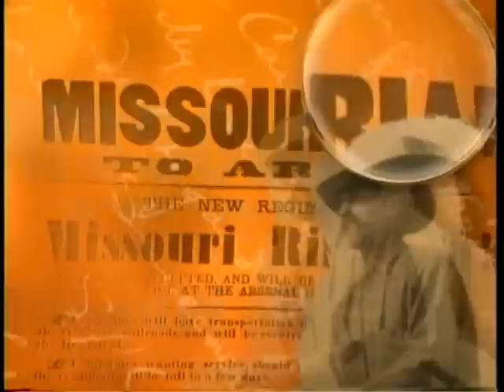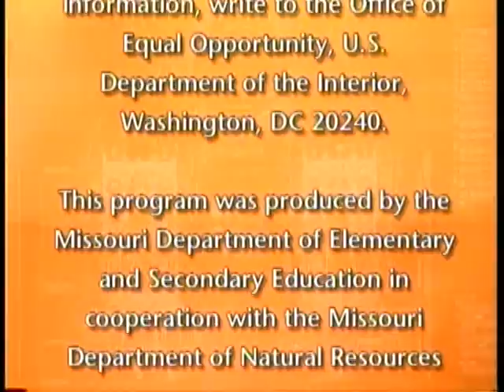Unit 2: The Lay of the Land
A discussion of the geology & geography of Missouri.